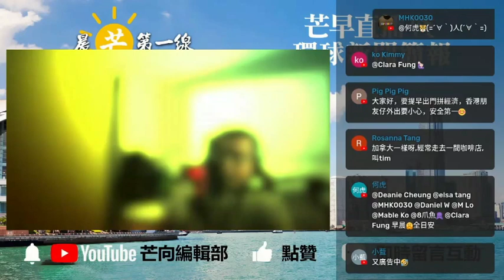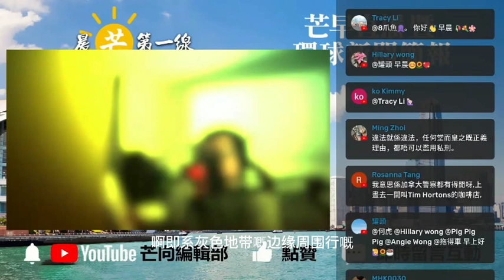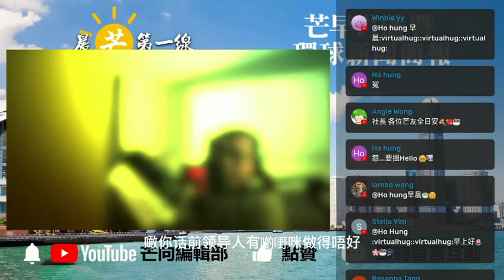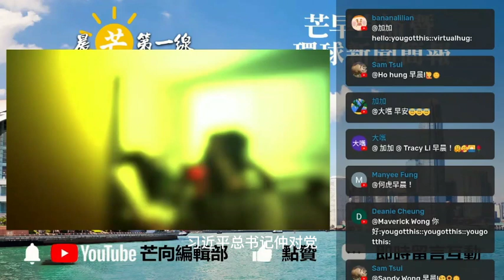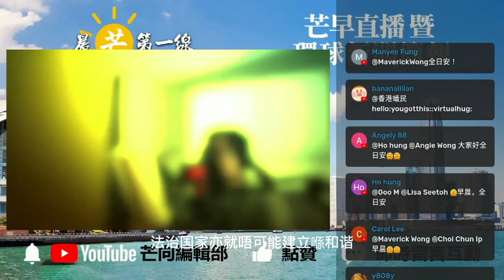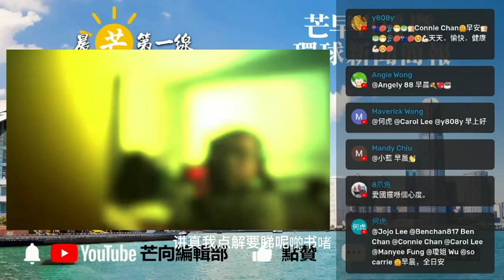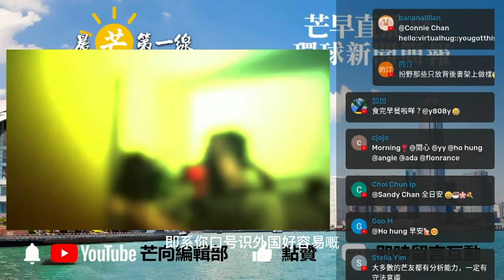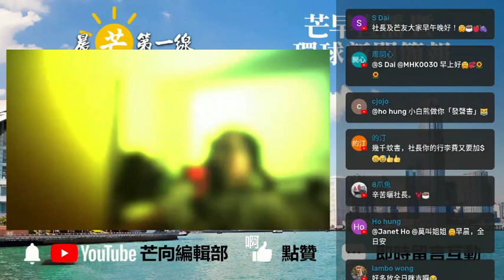20221102S 愛國不是違法的藉口！《全面依法治國，建設法治中國》習近平：推進全民守法，建設法治社會。